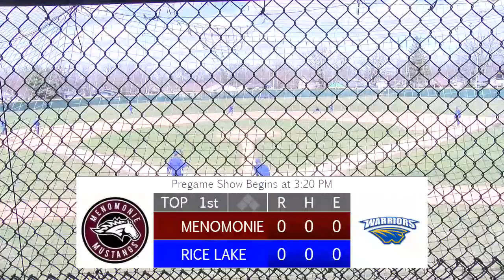Menomonie Mustangs at Rice Lake Warriors Varsity Baseball (DH) - Game 1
Menomonie Mustangs at Rice Lake Warriors Varsity Baseball. Watch Mustangs TV for all your Menomonie Mustangs athletics.